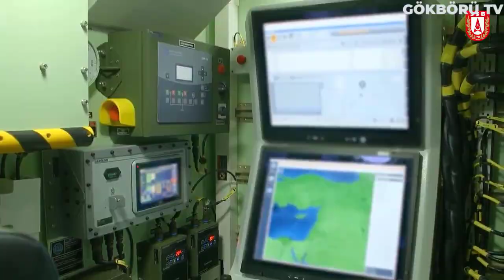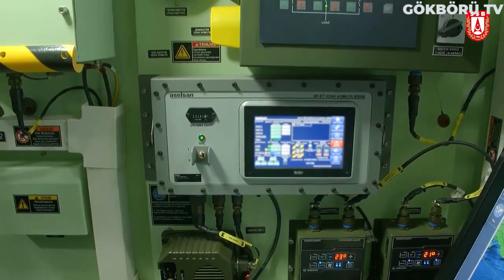TÜRKİYE'NİN BU SİLAHINI GÖREN RUSYA TAMAMEN ÇARESİZ KALDI ! ÖVMEKTEN BAŞKA BİR ŞEY YAPAMADILAR !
bildiğiniz gibi geçtiğimiz aylarda Aselsan hiç beklenmedik bir anda yeni bir sistemi envantere kazandırmıştı. Türk Silahlı Kuvvetleri envanterine adı bile daha önceden duyurulmadan giren bu sistem Aselsan Sancak'tan başkası değil. Sancak bir elektronik harp sistemi.

Türkiye bildiğiniz gibi son dönemlerde bu elektronik harp mevzusuna kafayı takmış durumda ve oldukça başarılı işlere imza atıyor. Daha önce de yine aselsan sayesinde birçok başarılı projeyi görüp deneyimleme şansına sahip olduk. Aylar önce envantere almış olduğumuz Aselsan Sancak hakkında dünyanın önde gelen basın yayın kuruluşlarında dikkat çekici analizler yayınlandı. Ama benim asıl dikkatimi çeken
Amerika kökenli dünyaca ünlü savunma haberleri yayınlayan Defense News'in ve Rus basınlarının yaptığı paylaşım oldu.

Defens News'te yayınlanan haberde Aselsan'ın yerli ve milli bir şekilde üretip envantere katmış olduğu Sancak elektronik harp sisteminin üstün kabiliyetleri bir bir tüm dünyaya tanıtıldı. Bahse konu yayında Sancak sisteminin yerden,havadan ve yakın mesafeden dik yayabildiği dalgalar sayesinde hedef unsurlara ait cihazların sinyallerini oldukça başarılı bir şekilde bozabildiğine ve gerek birimler gerekse sistemler arası iletişimi kusursuz bir şekilde karıştırabildiğine dikkat çekildi.

Hatta bizzat şu tanım Defens News'te çıkan haberde yer alıyor; "Sistem yüksek frekansa sahip bu cihazlara elektronik olarak zarar verme ya da hedefi bloke etmeye odaklı. Bu şekilde hedef cihazda yanlış bilgi transferi oluşturarak dost birliklerin taktik sahada avantaj elde etmesi sağlanıyor"

Baktığımız zaman Aselsan Sancak sistemi sadece tek bir araç üzerine monte edilmiş şekilde kullanılıyor. Bu sayede en zorlu şartlarda dahi yüksek hareket kabiliyetine sahip olan sistem Türk Silahlı Kuvvetleri'ne oldukça etkili bir kuvvet çarpanı etkisi sağlıyor. Tekrar Defens News'e geri dönecek olursak yine aynı yazıda Türkiye'nin, daha öncesinde Suriye ve Libya'da gerçekleştirmiş olduğu harekatlarda yerli ve milli üretimi olan, bir çok elektronik harp sistemini yoğun olarak kullandığı ve dünyada başarılarıyla adından sıkça söz ettiren Türk Siha'larını, bu elektronik harp sistemlerine entegre bir şekilde kullanarak bu alanda büyük başarılar kazandığı ifade ediliyor.

Türkiye'nin elektronik harp sistemlerinin üzerine neden bu kadar düştüğünü anlamamız için sizlere genel olarak elektronik savaş hakkında bilgi vermek istiyorum. Elektronik savaş veya elektronik harp, askeri terminolojiye radyo dalgalarının kullanımı ve bir ordunun taktik teknolojik üstünlüğünün savaşın sonucunda belirleyici rol oynamaya başlaması ile girmiş bir harp terimidir.

Genel olarak, çeşitli tekniklerin kullanımı ile elektromanyetik tayfın düşman güçlerince kullanımını tamamen engellerken bir taraftan dost güçlerce kullanımını askeri amaçlara en uygun şekilde, azami yararı sağlayacak hale getirmeyi hedefler. Elektronik savaş kendi içinde üç ana bölümde incelenebilir bunlar; elektronik destek, elektronik saldırı ve elektronik savunma.

Elektronik destek, elektromanyetik tayfın pasif olarak kullanımı ile savaş bölgesindeki dost ve düşman ünitelerinin konumları, hareket yönleri, hızları, ateş güçleri, kendi aralarındaki haberleşmenin içeriği gibi taktik açıdan önemli, zaman-kritik istihbarat verilerinin, düşmanın yaydığı sinyallerin yakalanıp analiz edilmesi yolu ile edinilerek güvenli kanallardan ilgili komuta kontrol veya harp birimlerine aktarılmasından oluşur. Bu istihbarat karargâh veya siyasal düzeyinde makrostratejik kararların alınmasında rol olabileceği gibi, savaş alanında anlık taktik seçimlerde, saldırının yönü ve gücünün belirlenmesi, savunma kademelerinin organizasyonu ve derinliğinin kararlaştırılması gibi ünite düzeyinde de kullanılabilir.

Elektronik destek genellikle pasif olarak icra edildiği ve herhangi bir elektromanyetik iz yaratılmadığı için bu aktiviteler düşman güçleri tarafından da fark edilemez. Bu tip pasif elektronik istihbarat faaliyetleri hemen hemen tüm ülkeler tarafından, savaş olsun veya olmasın, komşuları ve potansiyel tehlikeler hakkında önceden bilgi sahibi olabilmek için sürekli olarak devam ettirilmektedir.